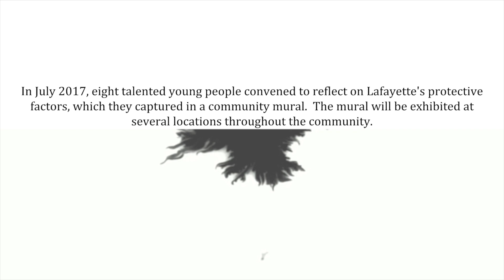Young Eyes of Old Town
Hello everyone CTC and EC^2 teamed up to have eight young artist create an amazing mural. This project was created within the program of LAPEP and is now resting in the halls of the Lafayette Public Library.

Speak even if your voice shakes - Maggie Kuhn